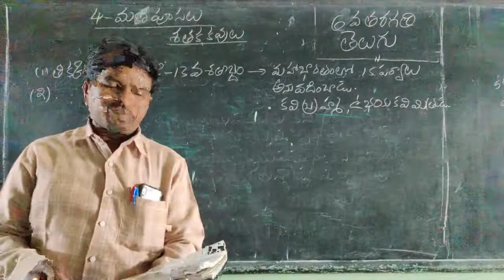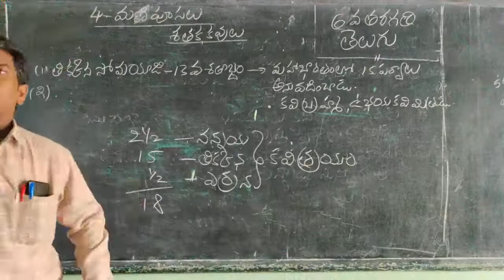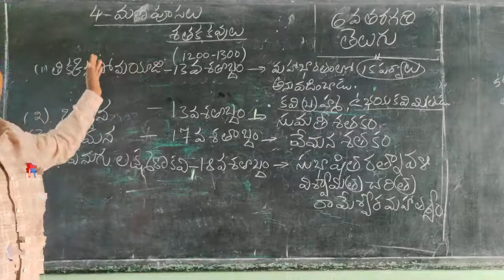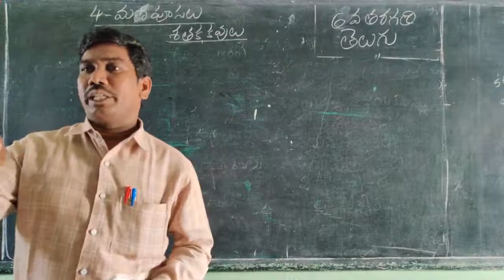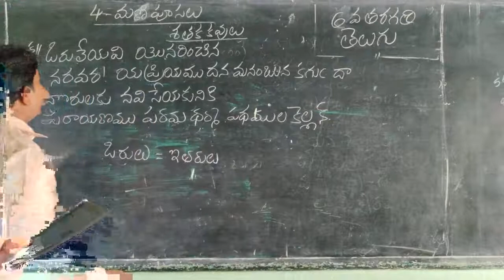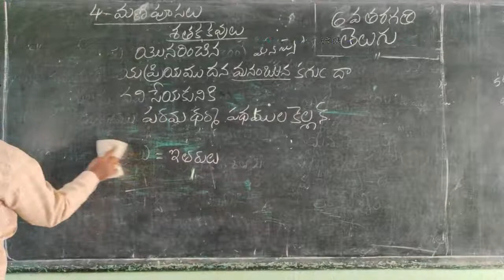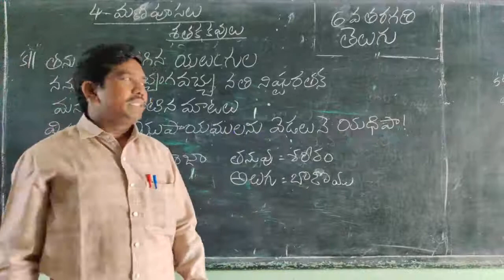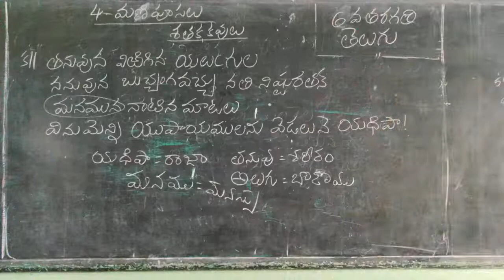6th Class Telugu 4th Lesson "మణిపూసలు "(Part-1)